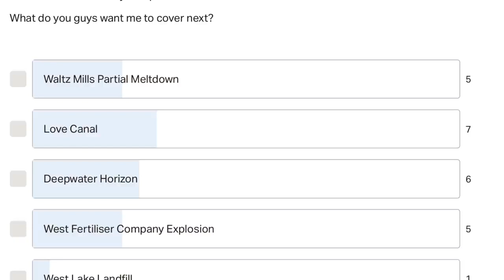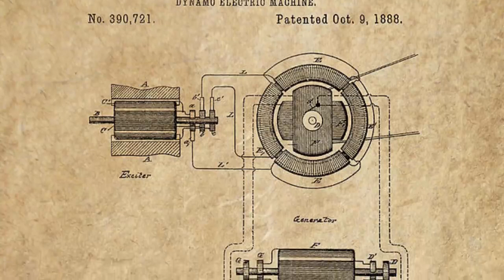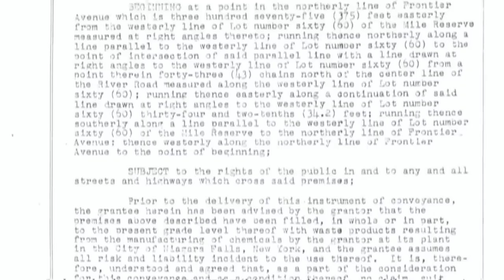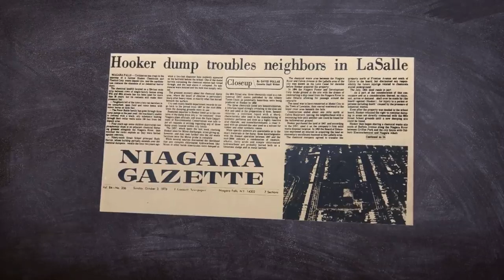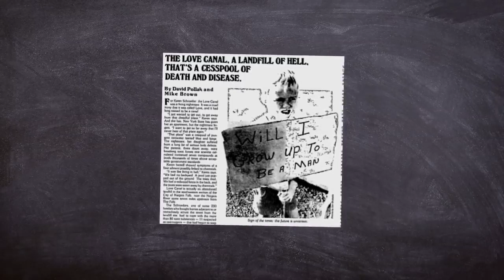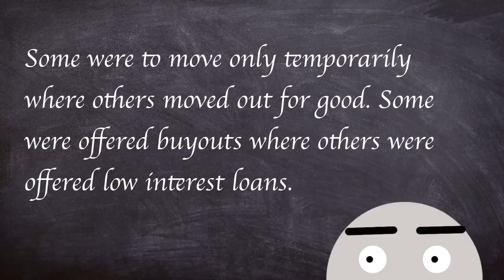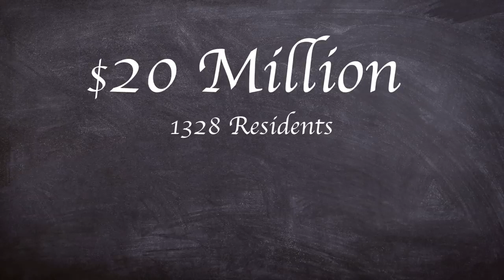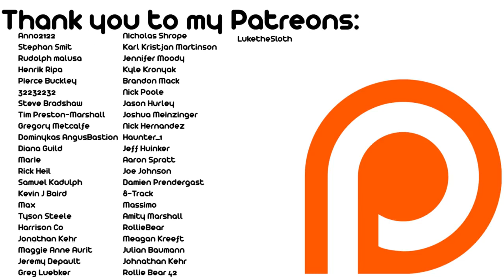A Brief History of The Love Canal Short Documentary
It's August 1978 and for the first time in US history emergency funds are to be used for a situation other than a natural disaster. President Jimmy Carter declares a public health emergency in a community near Niagara Falls and would be the first entry in the Superfund list.